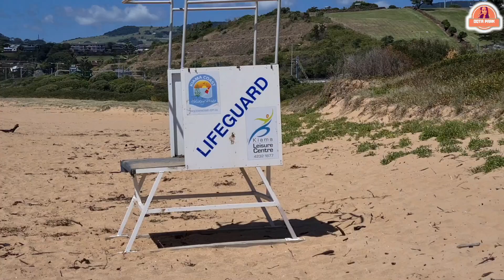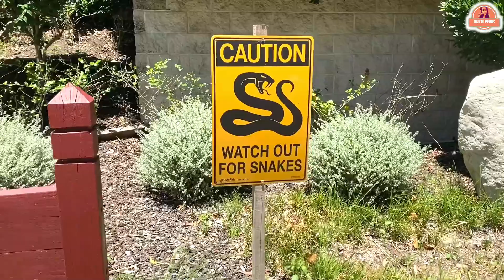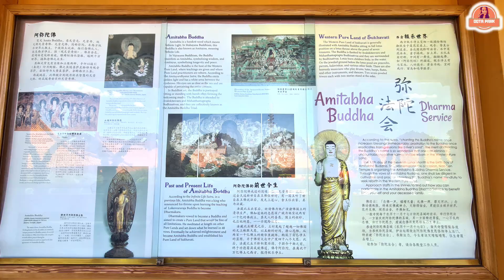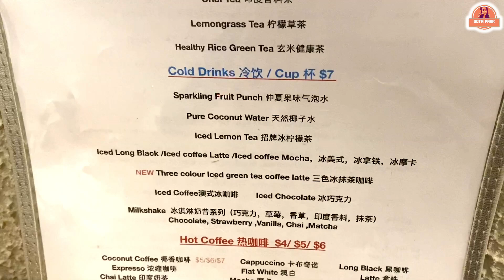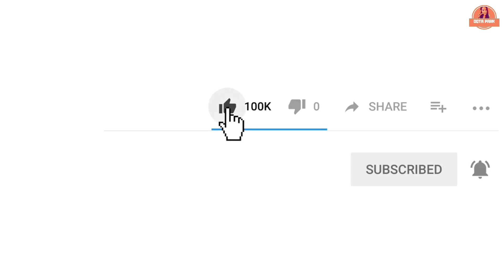NAN TIEN TEMPLE IN SYDNEY | VIHARA TERBESAR DI SYDNEY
Hi everyone, Hari ini kita ke salah satu vihara terbesar di Sydney, Australia. Tempatnya bagus banget dan didalam vihara ini ada museum, sekolah, tempat meditasi dan restaurant Vegetarian yang uenak banget..

For those who want to know about my daily life, and want to know more how to be like Korean wife living in Sydney, Australia, Please follow my social media below...

Saranghaeyo..

===ATTRIBUTION===
Taken on December 19, 2017